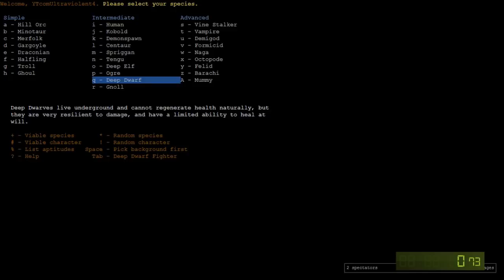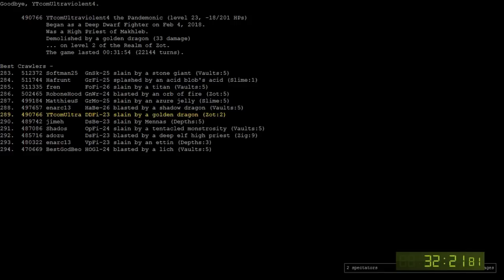Realtime with UV4 - The State of "Human" Speedrunning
The absolute state of mankind.